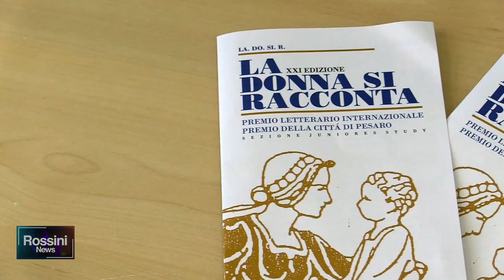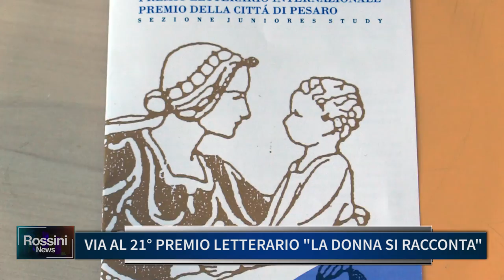VIA AL 21° PREMIO LETTERARIO "LA DONNA SI RACCONTA"